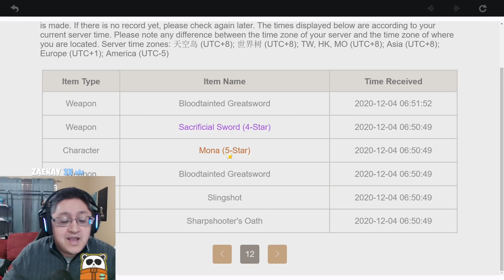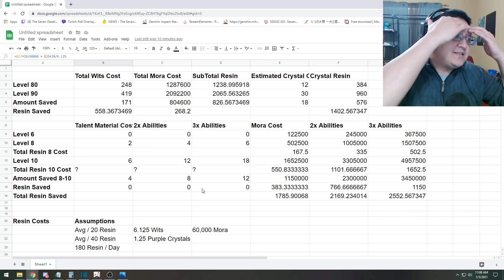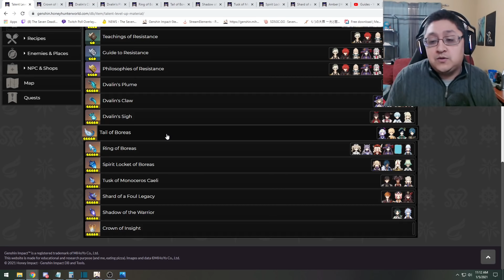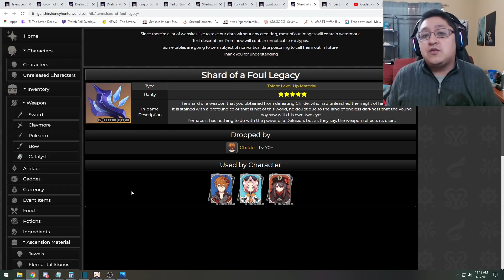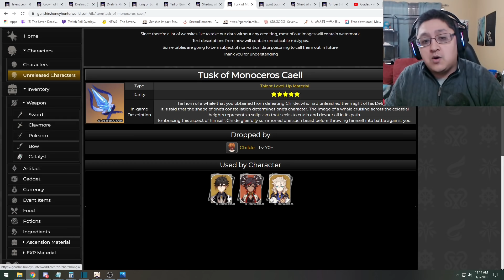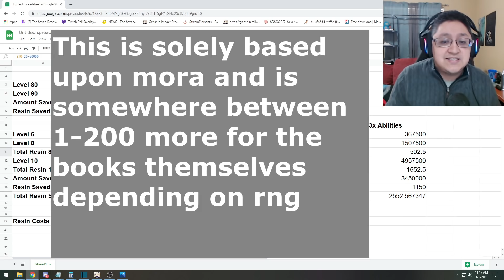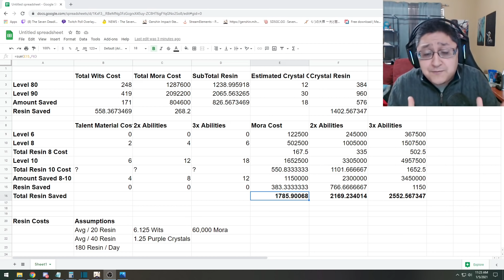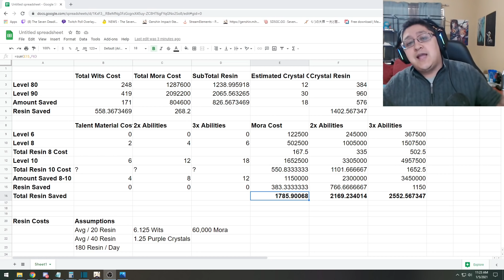Summoning Every Banner Could be Holding you Back as Free to Play Here's Resin Math | Genshin Impact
6700+ Member Discord!